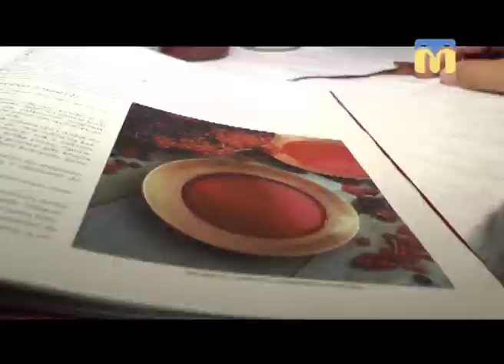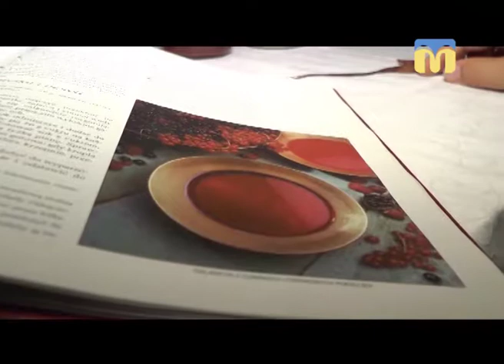15.08.2018. Новий день. Телеміст Миколаїв-Львів. Користь та шкода консервації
Плюси та мінуси консервації. Досвідом діляться господині з Миколаєва та Львова. І, як бонус, рецепт варення для довгожителів від нашої ранкової гості - Людмили Малярчук,  якв знає секрет варення для довгожителів.